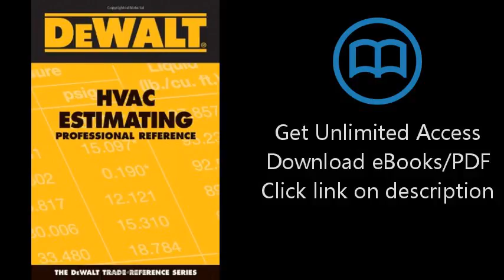Download DEWALT HVAC Estimating Professional Reference (Dewalt Trade Reference) [P.D.F]